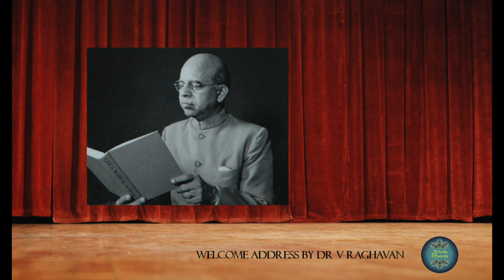Smt T Brinda | Golden Jubilee & Sangita Kalanidhi | Inauguration I Music Academy Madras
Commemorating the 111th Birth Anniversary of Smt T Brinda , we at BrindaMukthi curate a rare archive of excerpts from the Inauguration & Golden Jubilee Year on 1st January 1977.

It was the year that Smt T Brinda received the coveted "Sangita Kalanidhi" and presided over the proceedings of the Music Conference of the Madras Music Academy , Madras.

Today is presented excerpts from the Inauguration and the Investiture herein she was awarded the honor and the official proceedings marking the Golden Jubilee Year of the Madras Music Academy concluding with her presidential address.

Excerpts from the Inauguration of the Golden Jubilee & Sangita Kalanidhi Felicitations of Smt T Brinda

00:00 - Opening Credits
00:41 - Invocation by Sri K V Narayanaswamy.
02:15 - Sloka by Sri K V Narayanaswamy
04:08 - Opening Address by Sri T S Rajam
13:30 - Welcome Address by Dr V Raghavan
17:10 - Chief Guest's Address by Dr Karan Singh
31:07 - Proposal of the Sangita Kalanidhi Designate by Alathur Sri Srinivasa Iyer
32:35 - Seconding of the proposal by Budalur Sri Krishnamurthi Sastrigal
34:48 - Congratulations by Sandhyavandanam Sri Srinivasa Rao
36:05 - Conferment of the title on Smt T Brinda by Sri C V Narasimhan
36:33 - Presidential Address of Smt T Brinda

To help rasikas understand her speech , we have given a rough breakdown of her speech below.

 36:35 - Namaskaram & Acknowledgments to the Madras Music Academy
 37:36 - Tributes to the Veena Dhanammal Lineage , her grandmother and mother Kamakshi Ammal
 37:50 - Gratitude towards her guru Kanchipuram Sri Naina Pillai
 38:11 - The significant role of Smt T Muktha in her musical journey
 38:29 - "Nadopasana " - The godliness of the artform that is Carnatic Music
 39:22 - The importance of "Sangeetha Gnanam" as a base to Carnatic Music
 40:42 - The increasing importance to "Janranjagam" or audience oriented music.
 41:42 - The overlapping of Kalpita Sangitam & Kalpana Sangitam in recent trends
 42:07 - Adherence to the great master composers and their compositional styles
 42:55 - Importance of the knowledge of various languages for an artiste.
 43:04 - The Salient Features of Padams & Javalis
 43:55 - The start of a Padam with the anupallavi and its transmittance through Karna Parampara alone.
 44:45 - The complex yet colloquial nature of Javalis , its composers.
 45:08 - Women in the field of Carnatic Music
 46:15 - The present status of the Sabha culture in Carnatic Music
 47:00 - Music as a tool to Spiritual Enlightenment
 47:49 - Temples as a safe haven for the arts and its propagation.
 49:00 - The recognition of well deserved artistes and their dignified felicitation.
 50:00 - The echoes of good music to the betterment of country and society

The Sloka rendered post the invocation is a special sloka penned by Dr V Raghavan for the occasion of the Golden Jubilee Year of the Music Academy , Madras.

This is part of a double feature marking the 111th Birth Anniversary of Smt T Brinda who gave a landmark concert as the President of the Golden Jubilee Conference of the Music Academy Madras.

Note : This rare audio archive has been taken from the private collections of Sangita Kalanidhi Chitravina N Ravikiran , disciple of Smt T Brinda. We thank him for ever so graciously providing it for our archives. It does not in anyway claim ownership of the content whatsoever. It is solely presented to archive the art and life of the members of the Veena Dhanammal Parampara.

Headphones are recommended for optimum sound quality.

Curated by BrindaMukthi